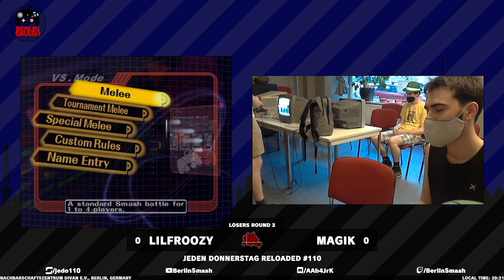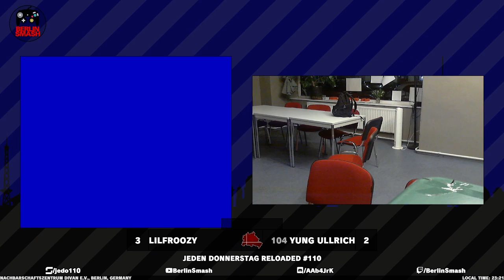Jeden Donnerstag Reloaded #110 VoD